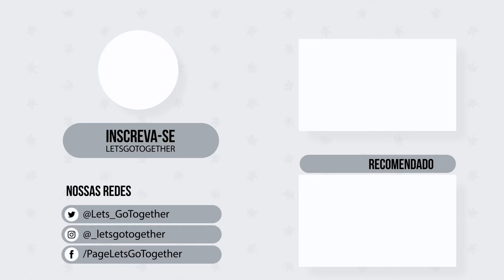Projeto Canada - Os desafios de Imigrar em familía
O vídeo de hoje é um bate papo mais que especial, com uma convidada que contribui muito para o nosso plano Canada a entender como é os desafios de imigrar em familía, mas também como aproveitar cada momento desse caminho de imigrar para outro pais.